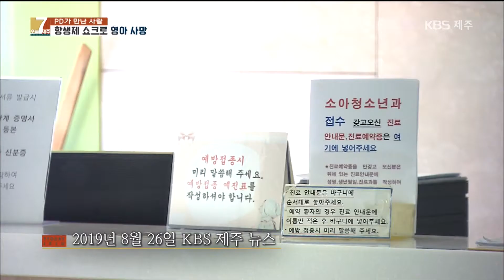[7시오늘제주 / 191211 PD가 만난 사람] 영아 사망사건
지난 8월 도내 한 병원에서 입원치료 중이던  3살 어린이가 사망했습니다. 유가족은 사망 원인을 규명하기 위해 국과수에 정밀 감정을 의뢰한 결과, '항생제 부작용'으로 확인됐는데요. 현재 유가족은 해당 의료진을 업무상과실치사 혐의로 경찰에 고소한 상탭니다. 이번 사고로 사랑하는 아들을 떠나보낸 유가족을 강인창 PD가 만나봤습니다.